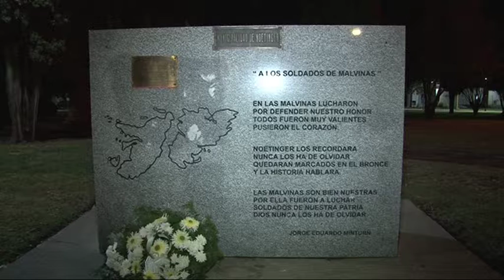Noche de Vigilia Homenaje a nuestros Heroes de Malvinas